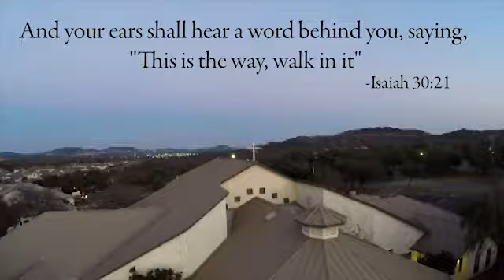St. Elizabeth Ann Seton Capital Campaign Video